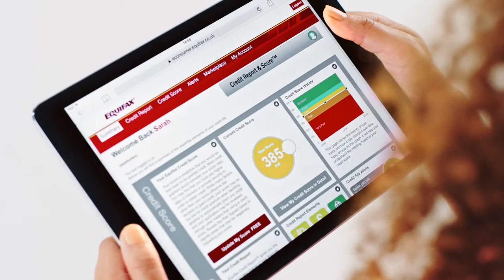E Q U I F A X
Art by Hal